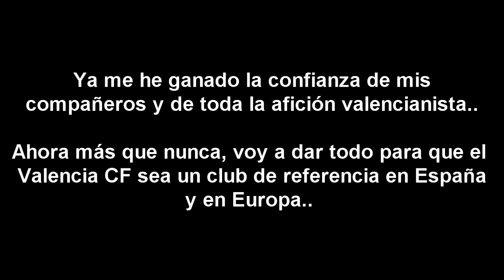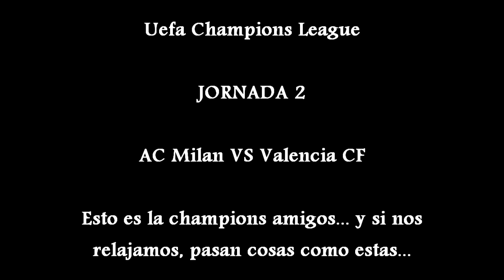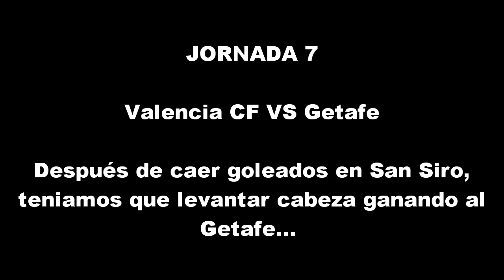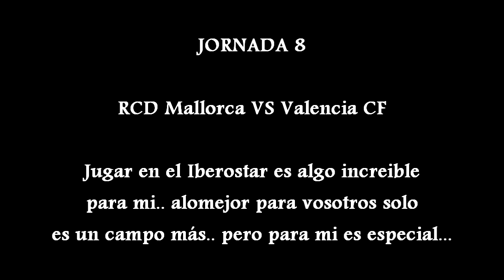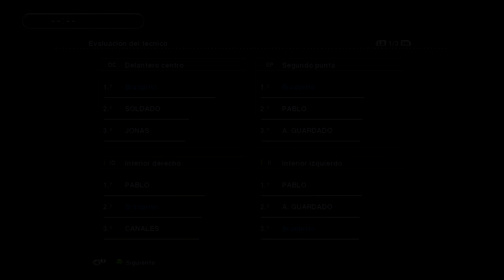PES 2013 - Become a Legend | ...Ganando en el último minuto!!...+ [amazing free kick] [Cap.#30]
Añade el video a favoritos si te gustó el video y me quieres apoyar :)

Bueno amigos, nos vamos acercando ya casi a mitad de temporada, y el Valencia va como un tiro en la liga, y también ha comenzado la champions League, donde estamos en un grupo tremendamente complicado... en el próximo video vereis muchas cosas interesantes, :)